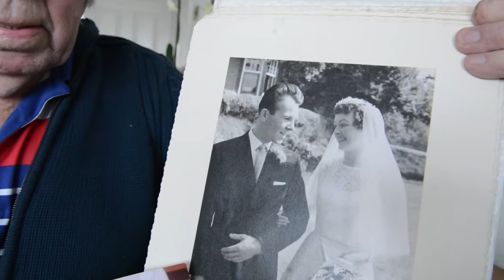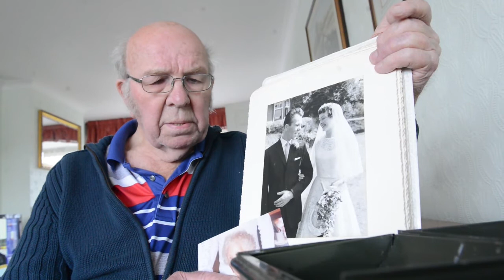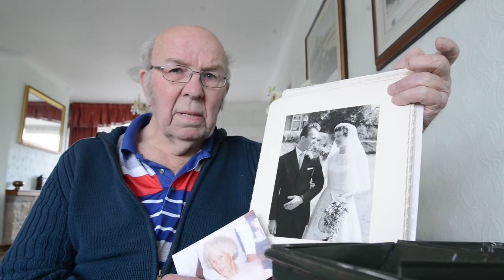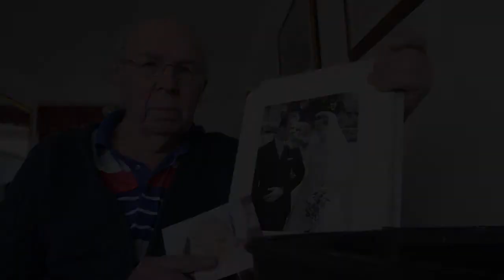Thieves target elderly man in home